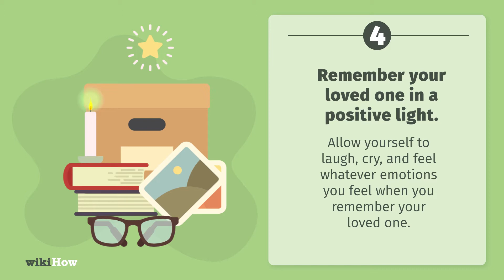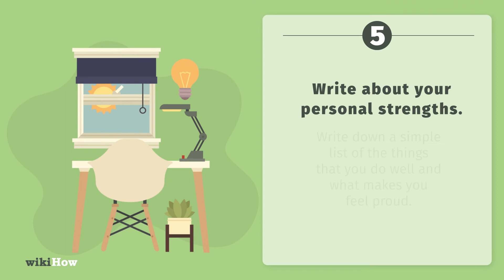How to Deal with Grief During Coronavirus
Learn how to deal with grief during coronavirus with this guide from wikiHow